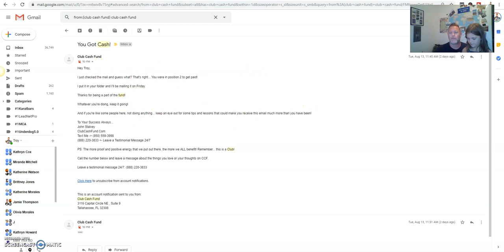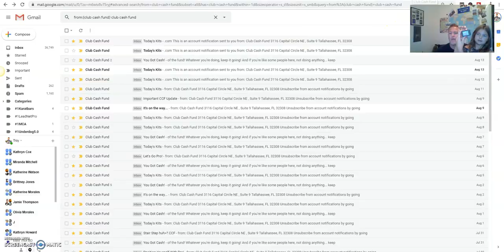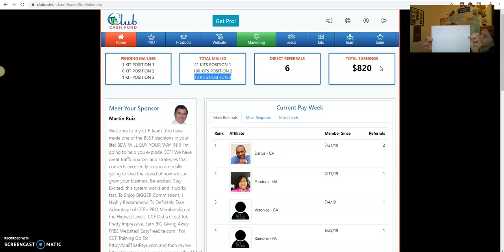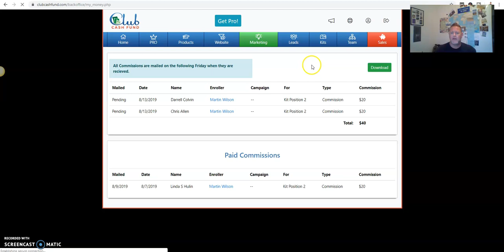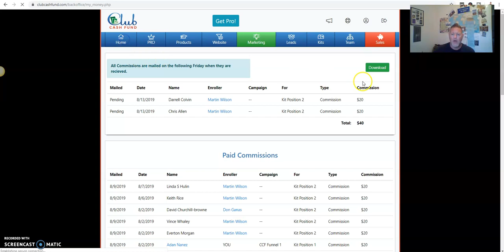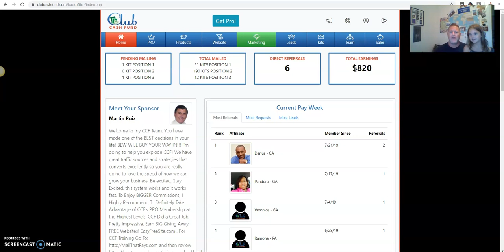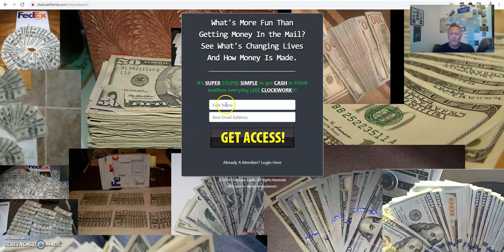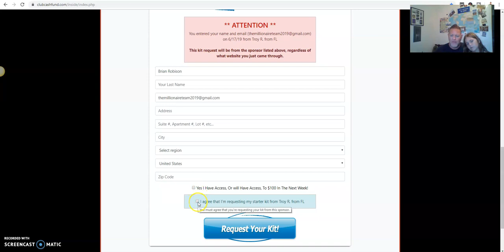Watch My Club Cash Fund Review & Payment Proof WEEK 8 👇🤑 CLUB CASH FUND BACK OFFICE WALK THROUGH👇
𝐑𝐞𝐪𝐮𝐞𝐬𝐭 𝐘𝐨𝐮𝐫 𝐅𝐫𝐞𝐞 𝐈𝐧𝐟𝐨 𝐊𝐢𝐭 Watch My Club Cash Fund Review & Payment Proof 👇🤑 CLUB CASH FUND BACK OFFICE WALK THROUGH 🤯👇

CLUB CASH FUND INCOME PROOF MY TESTIMONY WEEK 7 🤑CLUB CASH FUND UPDATE

Thanks for checking out my short video on club cash fund... this thing is on point and on fire and most of all IT WORKS as you can see from the income proof in the video.

Club Cash Fund EXPOSED In Shocking Review!

CLUB CASH FUND REVIEW VIDEO WALK TO THE MAILBOX

CLUB CASH FUND INCOME PROOF

TROY R here.

And in this Club Cash Fund review, I expose the shocking truth about how people are succeeding with this program, and how you can level the playing field by joining my team.

You'll also get to see some of my Club Cash Fund payment proof.

I promise to share details about exactly how I'm making money with Club Cash Fund, and how you can duplicate my results, if you join me today, plus ill put u in my team rotator

So, what is Club Cash Fund and is it a real legit program?

Club Cash Fund is a simple way to get unlimited $20 payments in the mail. You get these when someone joins your team, after requesting a FREE Club Cash Fund Kit.

GRAB MY BONUSES WHEN YOU JOIN ME:
You will get my traffic sources, my training, SMS rotator RVM rotator,
solo ad rotator, ads I use in Craigslist SMS ad Copy and 50k leads hot leads!

A Simple,Easy,Cheap, and PROVEN Automated Cash GETTING System! *Correction there are 3 levels position 1,2,3 position 4 is for the Company, does make since because they are mailing out and hosting the website and email follow ups plus rotator.

club,cash,fund,club cash fund scam,club cash fund review,30 day success formula,30 day success formula scam,

Club Cash Fund is an exciting opportunity that rewards you for selling products and services and for sponsoring other participants who do the same. Although the opportunity is unlimited, individual results will vary depending on commitment levels and sales skills of each participant. Since Club Cash Fund only recently launched, the Company lacks enough statistical data to prepare reliable income disclosures. The numbers below reflect estimates prepared by the company pending a more detailed survey to be conducted after its first year. We're excited about Club Cash Fund and we're confident it will provide you a solid foundation to help you achieve your financial goals.